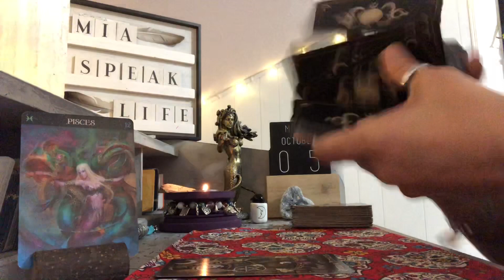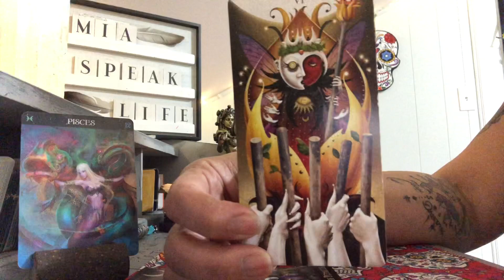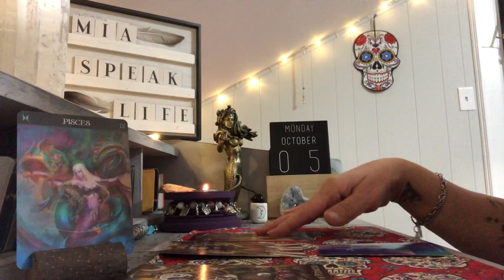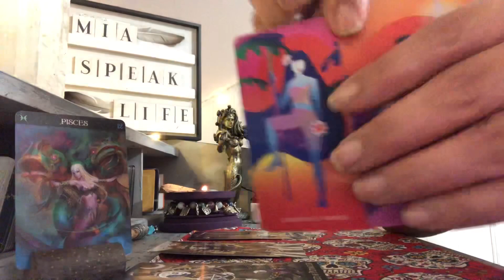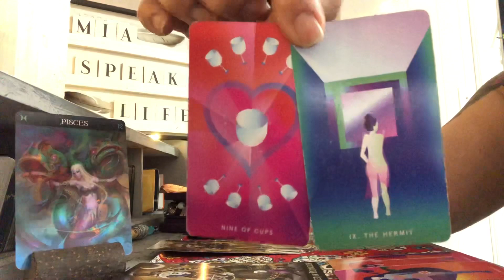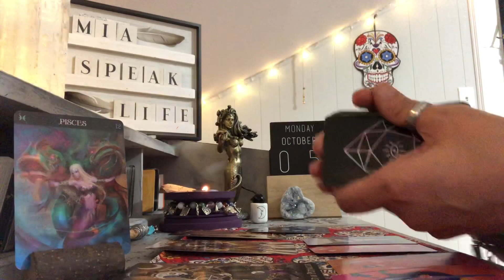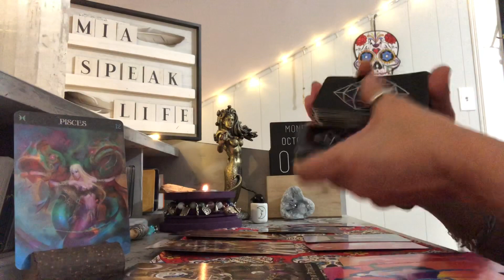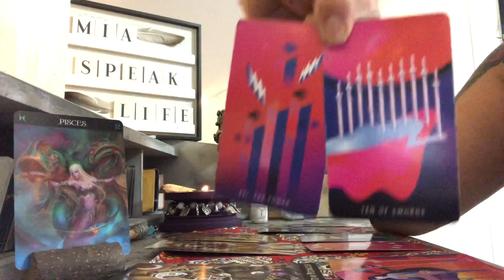PISCES 🖤 THE RELATIONSHIP BETWEEN A 3RD PARTY WILL FALL APART 🖤 OCTOBER 2020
About Me
I am Mia and I am SpeakLife ... I am an Intuitive Empath & Tarot Reader I use the cards as a guide & with the help of my spirit guides and my ancestors I will bring you messages and guidance that may be able to help you ... I have been part of the spiritual world since I was a child ... for as long as I can remember naturally as a child I was afraid ... after my adulthood I kinda turned away ... not for fear ... but for the simple notion of the responsibility that comes with being an Empath ... after becoming a mom a wife ... a divorced mom of 4 for 15 years I worked in the restaurant industry I was a waitress and a bartender ... loved n hated my job lol over the years I realized my purpose in life was to help people rise from undesirable and low vibrational places ... but very little ever really listened they liked my advice but never really practiced it lol as a Scorpio I have endured many transformations and here I am today feeling honored that I am able to share my knowledge and blessings with you I am finally ready to receive the universal gifts thank you for joining me and being part of my journey in raising positive vibration !! 🦋

Spiritual journey
I have had some spiritual awakenings Both bad or good I have been kissed by the dark angel twice ... and twice I have survived ... I hope to see you in my future videos when I decide it’s time to share these stories

I don’t have a bunch of social media so join me here on YouTube and Instagram

General Readings
Please keep in mind these are general readings and they will not resonate with everyone ... do not make any major decisions in your life over a general readings I do not do reversals in my readings because I clarify with multiple decks and feel like I can see everything without reversals these videos are intended to help you look at options so you have the ability to go within yourself and decide what’s best for you ... never give all your power to a spiritual reader ! Learn to follow your own intuition.

Thursday      The Fool’s Journey

READINGS
When you are ready to book your session and payment ... I will let you know when to expect your reading !

PRIVATE READINGS are available for $60.00 for 40+cards and 4 oracles messages and I will also need your full name and birthday for your reading.

COUPLE READINGS are available for $85.00 for a 60+cards n 4 oracle messages for you this will include a portion for you and a portion for your partner ... In this case, I will need both of your full names and birthdays

PRIVATE READING PLUS  includes 15 minutes of phone talk time  $90.00

COUPLE READING  PLUS includes 15 minutes of phone talk time $115.00

EMERGENCY READINGS are available and will be DELIVERED within 24 hours after payment is made PRIVATE READINGS are $100 and COUPLES READINGS $125

In return ... you will receive a deep in detail reading to your phone by text or email if you prefer ... I will also send you a picture of your full spread of your reading with the calendar date in front of it.

I have space for 3 readings per day !

These videos are not intended to be used in place of any medical or psychological issues they are for adults over 18 ... and are intended to help with spiritual awareness self growth and guidance ... and to raise your vibrations!

I am not a professional in editing videos and I have started this business alone ... and there are things I still don’t know ... so naturally they will not be perfect videos